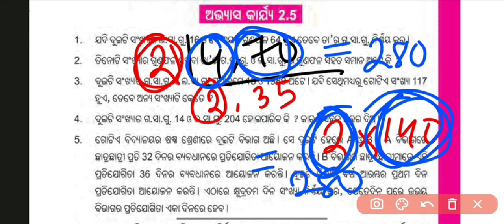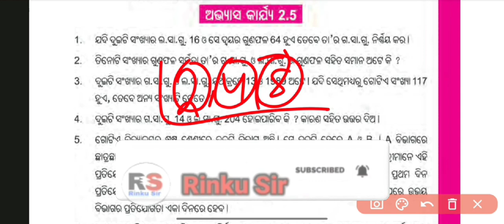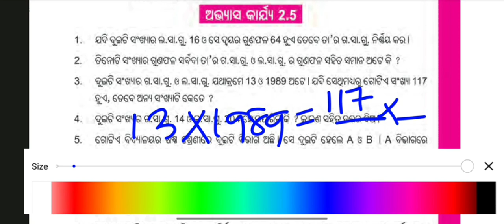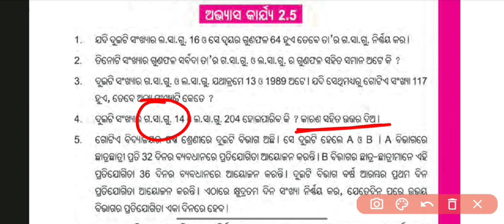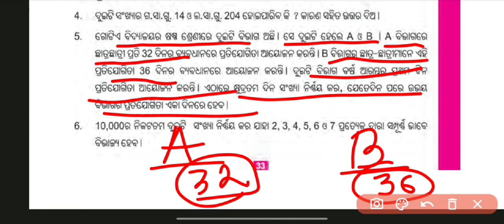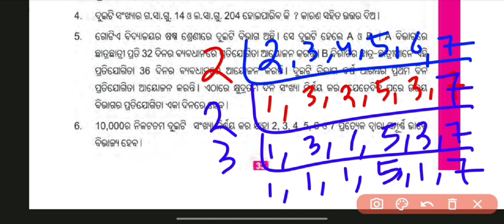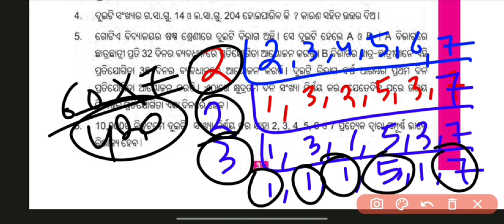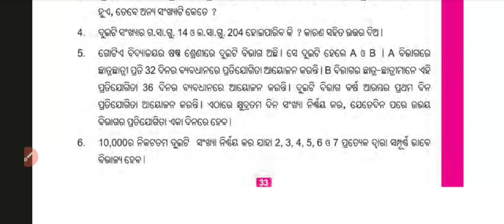ଷଷ୍ଠ ଶ୍ରେଣୀ ଗଣିତ ଅଭ୍ୟାସ କାର୍ଯ୍ୟ 2.5 / 6 class math exercise 2.5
Navodaya ଗଣିତ ର ଏଇ ପ୍ରଶ୍ନ ଭୁଲ ଅଛି କି ଏବଂ ଯଦି ଅଛି ହେଲେ grace mark ମିଳିବ କି 😇???

100% real ପ୍ରଶ୍ନପତ୍ର

ଯଦି ଏବେ ପର୍ଯ୍ୟନ୍ତ Free course ଦେଖିନାହାନ୍ତି playlist କୁ ଯାଇକି ଦେଖି ନିଅନ୍ତୁ

Thank you for visiting your own channel dear students 🙏🥰❤️